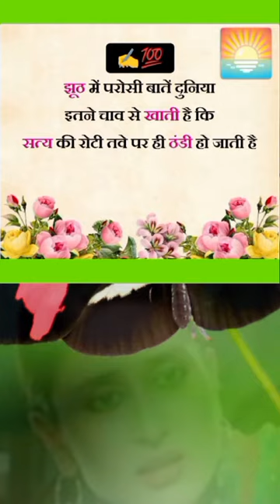✅ध्यान देने योग्य जरूरी बातें✔️जीवन में काम आने वाली बातें🙏Suvichar vichar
Your queries÷
shero shayari
shayari
life shayari
sad shayari
love shayari
boys shayari
emotional shayari
2024 nai shayari
2024 new shayari
God shayari
evening shayari
morning shayari
good afternoon shayari
night shayari

     🌿🌿꧁𓊈𒆜🆆🅴🅻🅲🅾🅼🅴 𒆜𓊉꧂ 🌿🌿

                 🌿꧁𓊈𒆜🆃🅾 🅼🆈𒆜𓊉꧂🌿

꧁𓊈🆈🅾🆄🆃🆄🅱🅴 🅲🅷🅰🅽🅽🅴🅻𓊉꧂

{ Please read.

tag ÷
short
shorts
yt short
yt shorts
trending status
WhatsApp status
Facebook status
Facebook story
Facebook reels
HD status
4Kstatus
4K status
4K Full screen status
status
statute
HD status
YouTube shorts
YouTube short
old song
old songs
attitude status
Facebook status
Facebook story
fb status

2.This video purpose only for news reporting not intended to defile and defame any religious, regional or social groups.